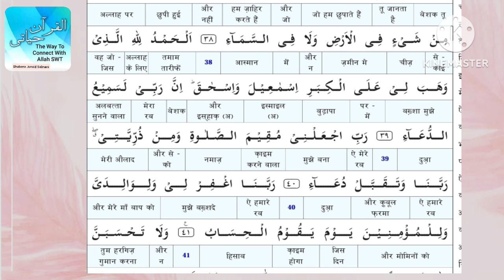Surah Ib'raheem 35-41 Tilawat, Translation &Explanation by Shabana J Salmani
Behtaren duaaon wali ayaten